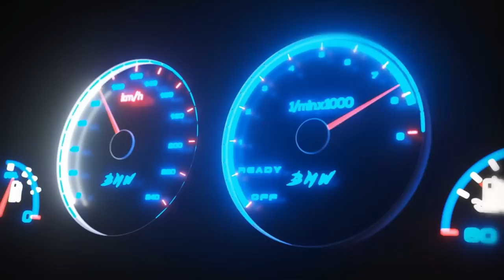Toyota Mark-X issued LASHES!! @ Night Drag Race 🇯🇲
@Spoolz Matwerk
lifestyle settings
this vs that
hoonigan
Gears and Gasoline
slovakia
tunisia
1320 video
Duppy Truck
carwow
officially gassed
boosted boiz
jamwest 2023
front wheel drive car in New York
new BMW
new Audi
drag race
United States
Cleetus McFarland
NYC
1320video
honda vs mark x
Sanchez vs the k24
2ZZ-GE vs k24
45nyc in Jamaica
rocnyc